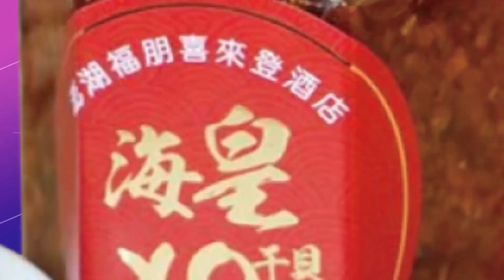【無色覺醒｜王丰】拜登吃"誠實豆沙包"? 白宮曝美國"毀台計畫"!20230224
本集內容:
王毅穿梭中俄聯盟合力抗美! 普丁警告美休想擊敗俄羅斯!